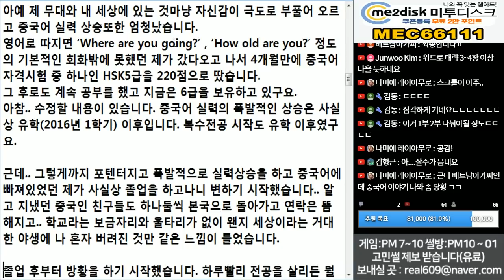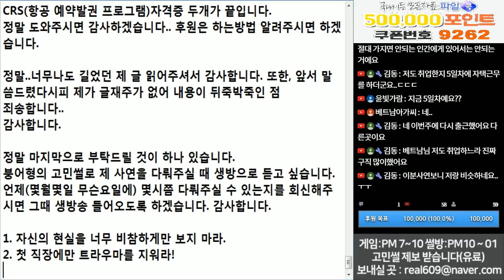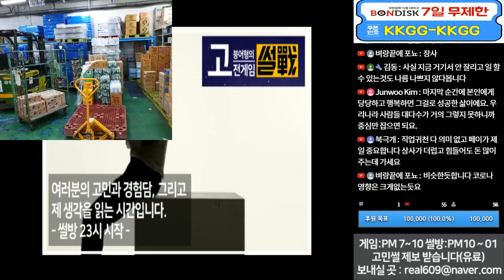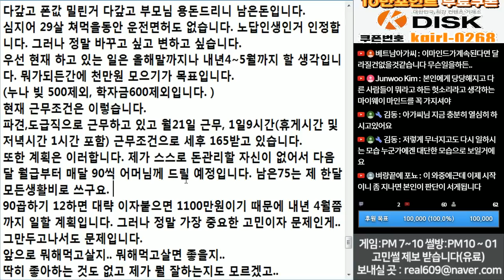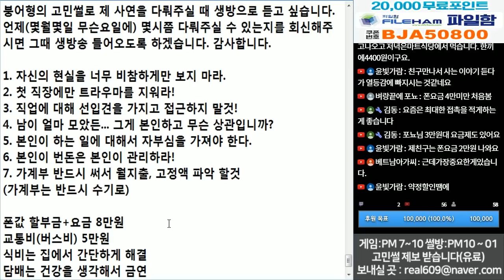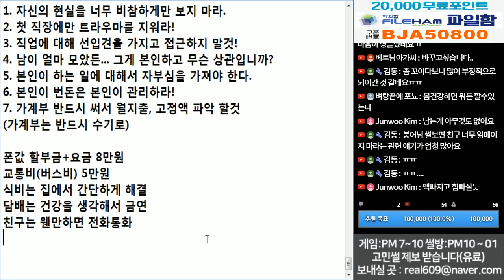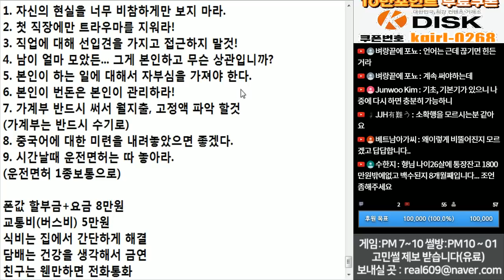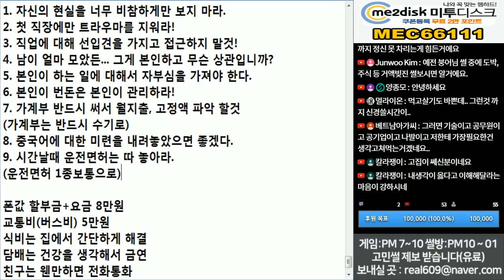(※시청자사연, 팩트폭력) 이제 29살, 내 인생이 그지 같고 하루하루가 비참합니다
읽는대만 25분이 걸린 상당히 긴 사연입니다.
여러 이유가 있겠지만 본인에게 가장 부족한 것은
자존감과 근성입니다.
상황이 어찌되었간에 주어진 환경 속에서 어떻게
살아갈 생각을 해야죠. 그리고 타인의 삶을 보며
열등의식 자격지심을 가질 필요 없습니다.

그런 말이 있죠
'인생은 멀리서 보면 희극이지만
가까이서 보면 비극이다.'

우리는 타인의 인생을 멀리서 볼수 밖에 없습니다.
그래서 마냥 행복해 보이고 잘나 보일수 밖에 없죠.
타인의 인생도 우리가 보지 못하는 곳에서 절망과 고통 속에서
지내고 있는 이들도 많습니다.

나 자신을 가꾸고 더는 자기 자신을 비난하거나 책망하지 마세요.
그러면 어느 곳에 가더라도 만족하지 못할 겁니다.